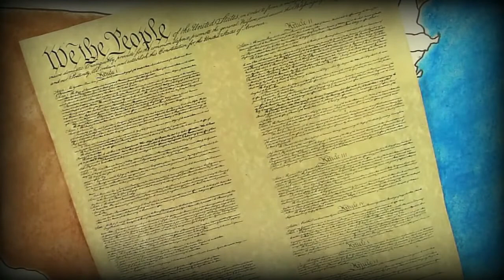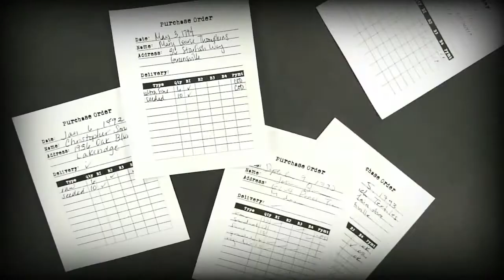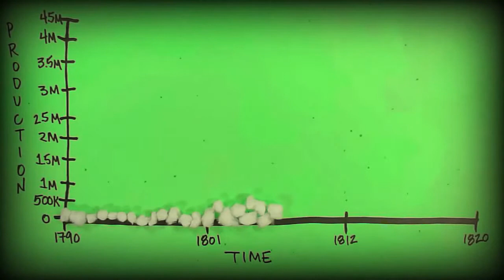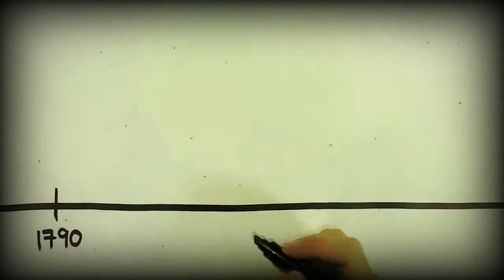How Inventions Change History For Better & For Worse - Kenneth C. Davis TED